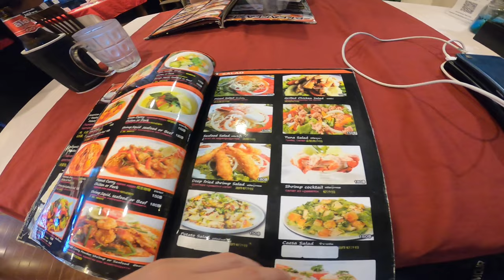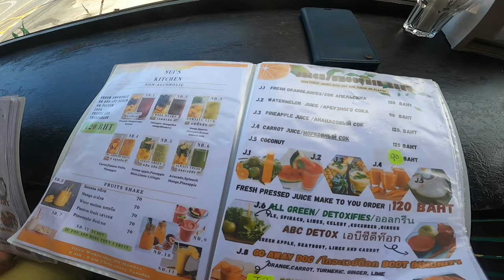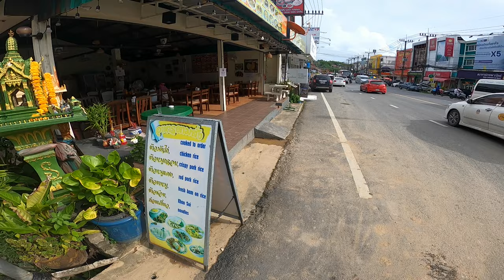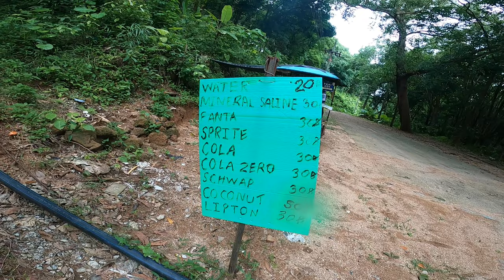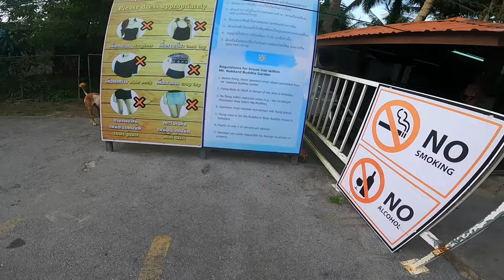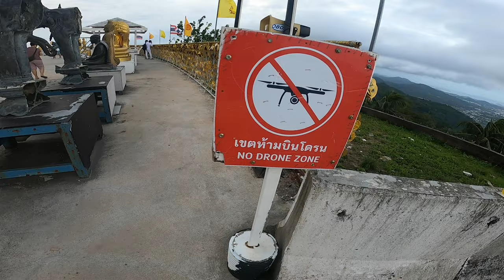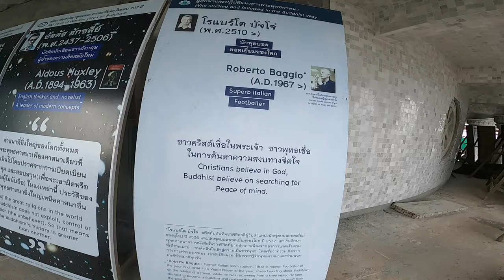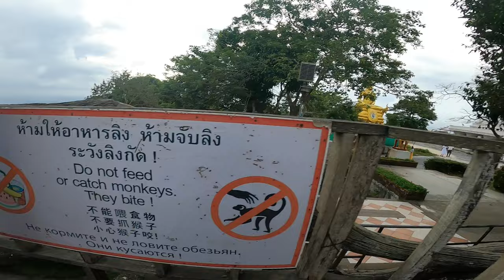Tajlandia odc 2.Posąg wielkiego Buddy, przeprawa przez Tajska Dżungle, Chic Restaurant, Nuis Kitchen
Witam kochani zapraszam na drugi odcinek z mojej podroży do Tajlandii :)
Ponizej adresy odwiedzonych miejsc :

Big Buddha Karon, Mueang Phuket District, Phuket 83100
Chic ( Ann restaurant ) Karon-583 Patak Soi 13, Tambon Karon, เมือง Phuket 83000

Nui's kitchen นุ้ยคิดเช่น- 452, 1, Karon, Mueang Phuket District, Phuket 83100